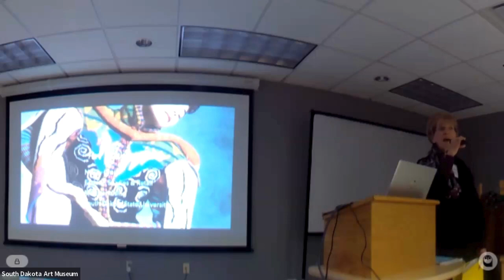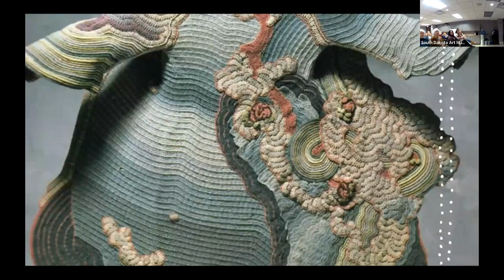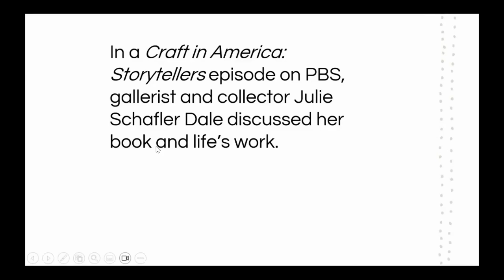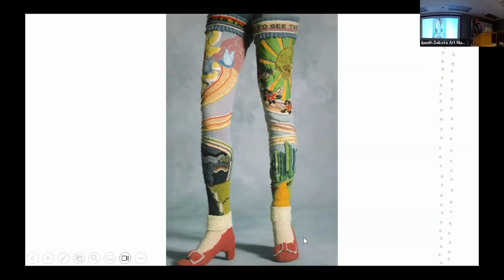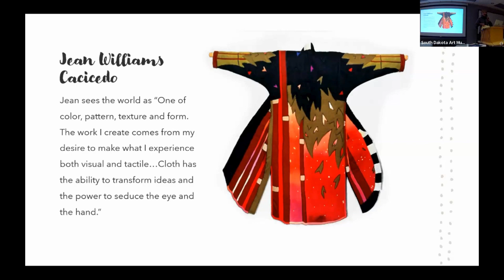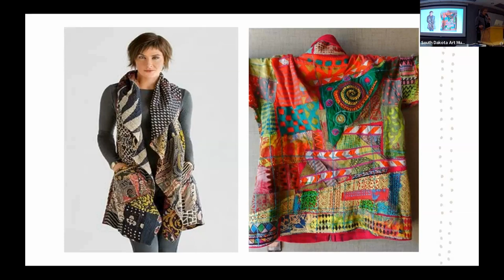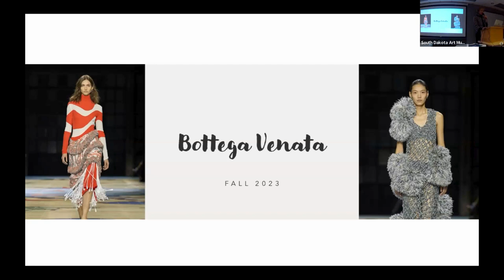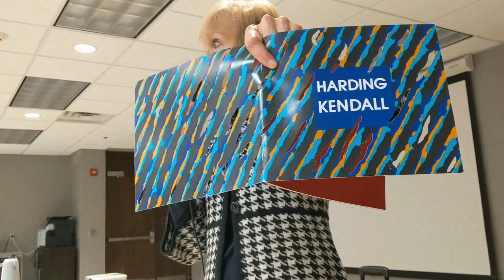Nancy Lyons | ART IS Wearable with Fashion | Guild Program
Nancy Lyons, Professor Emerita of Consumer Sciences, South Dakota State University shared this presentation from her specialty - clothing and fashion and wearable art - as part of this South Dakota Art Museum Guild season’s overarching them, "ART IS..."

Lyons has followed clothing fashion throughout her career that began when she sketched fashions and sewed them while growing up in North Dakota. She holds a Bachelor’s degree in Fashion Design and a Master’s in Textiles and Clothing. Between earning her degrees, she worked as a designer for Jones of Dallas in Dallas, TX. Since coming to teach at SDSU in 1977, Lyons has stayed immersed in the fashion industry by taking students on study trips to the New York City Garment District. The Garment District, known as the center for fashion design and manufacturing in the United States since the early 20th Century, gives students a view of cutting edge fashion design. Lyons’s expertise carries across the Great Plains as she teaches online merchandising as part of a consortium Master’s program with Oklahoma State University.

“I believe what we call ‘Wearable Art’ uses imagination and free expression to share personal vision,” according to Lyons.

“Fashion is just the medium,” she said, “much as a visual artist chooses the material by which to create art.” In a number of published books, noted historian Anne Hollander describes dress having status as visual art because it follows the same rules to which paintings ascribe.

Guild membership is encouraged but not required to attend monthly programs. Dues of $20 per year support Guild programs and contribute to the museum’s Art Acquisitions Fund.